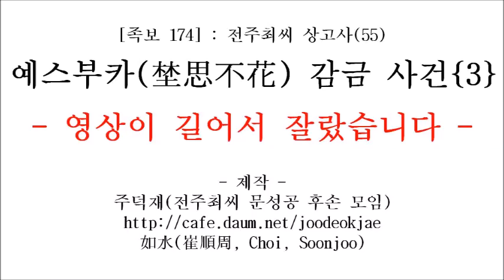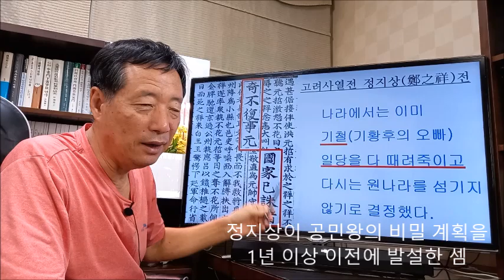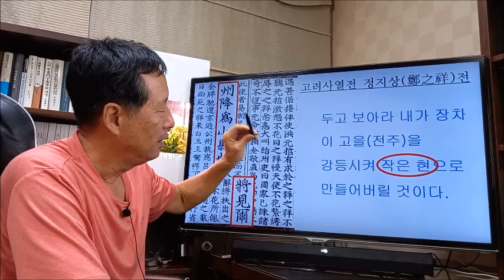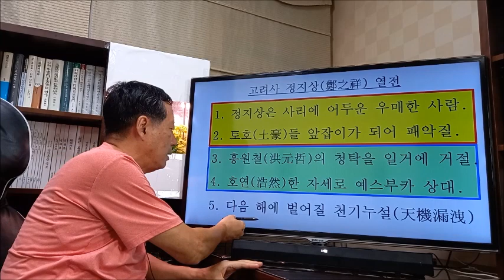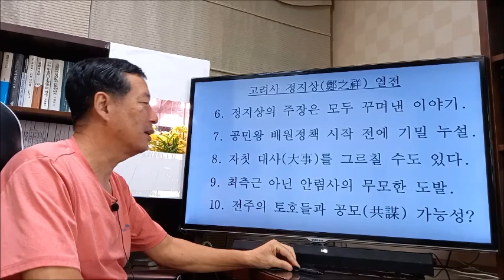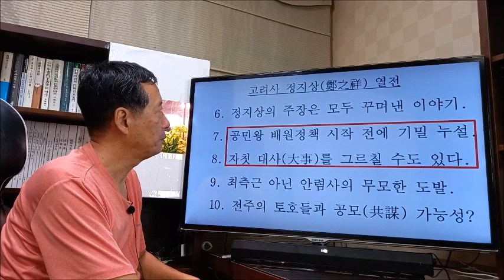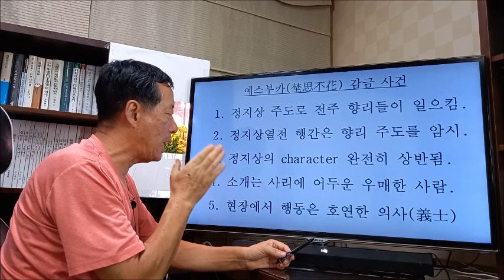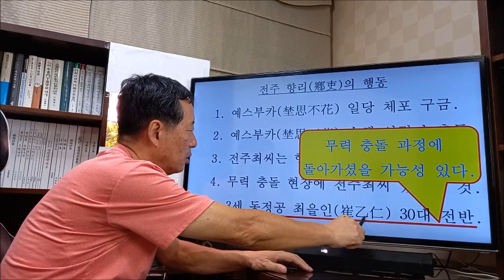174 예스부카(埜思不花) 감금사건{3-2}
정지상(鄭之祥)이 거짓으로 “원나라를 상국으로 삼지 않기로 했으니 예스부카를 제압하고 나를 구하라.”라고 속이면서 전주의 향리(鄕吏)들을 선동하였으므로 향리들이 몰려들어 예스부카(埜思不花)와 홍원철(洪元哲)을 제압하고 정지상을 구출 했다. 당시는 공민왕의 개혁정책 개시 이전이다. 정지상이 공민왕의 개혁 의지를 알 수는 없었고 만약 알았다면 예스부카 감금사건은 정지상이 속도위반으로 일을 그르친 것이다.